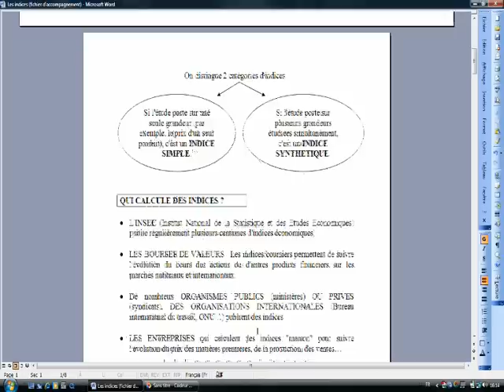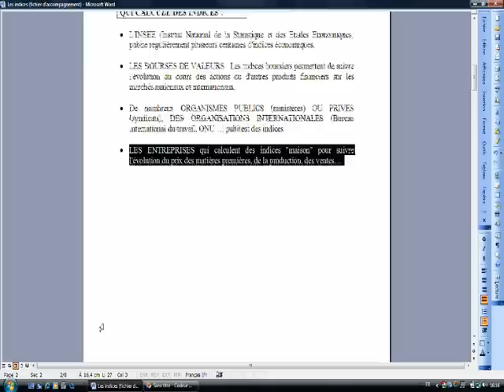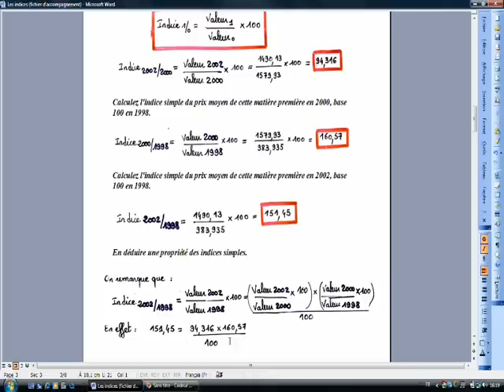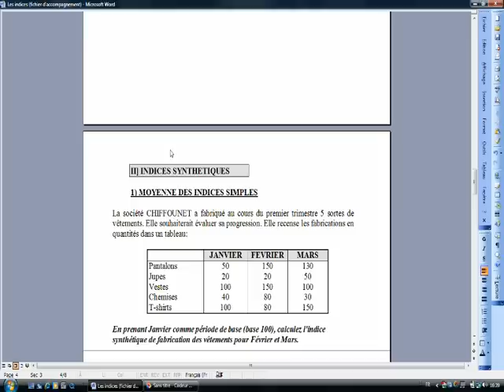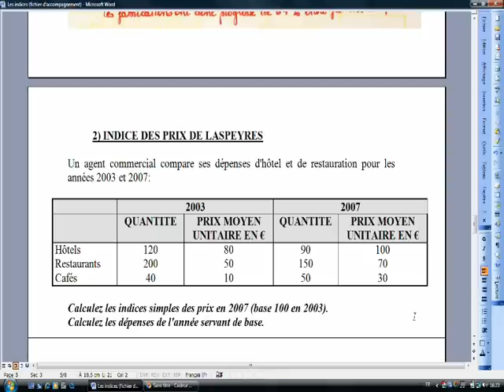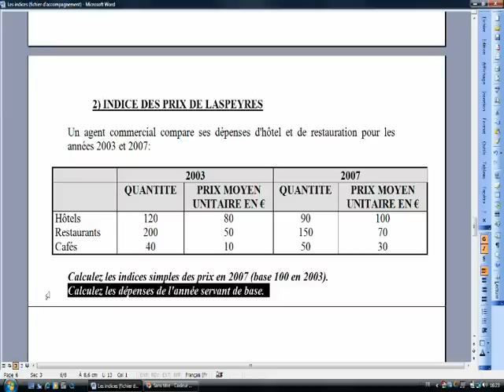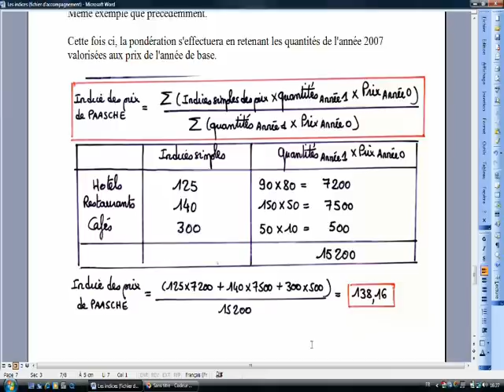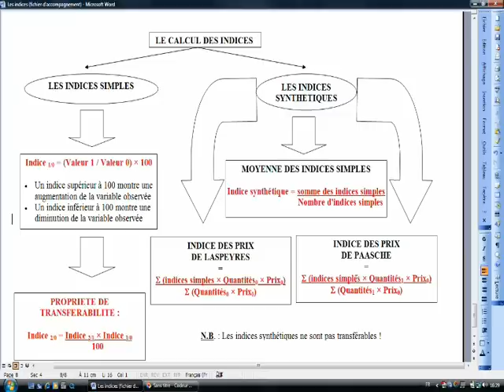Les indices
Prof : Laurent